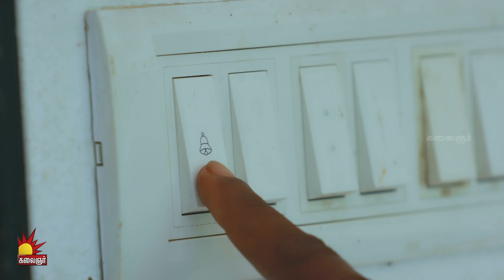பொன்னி C/o ராணி | Ponni C/o Rani | Episode 80 | Preethi Sanjiv | Raadhika Sarathkumar | Kalaignar TV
Watch your Favorite Desi Tamil Serial Ponni C/o Rani on Kalaignar TV at 8:00 PM

உங்கள் அபிமான பொன்னி C/o ராணி தமிழ் தொடர்கதை கலைஞர் தொலைக்காட்சியில் இரவு 08:00 மணிக்கு